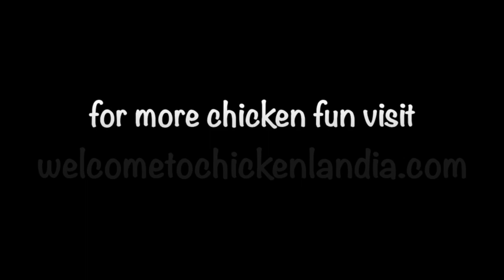Adding the Smallest Chickens EVER to my Flock | Chickenlandia VLOG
In this episode, the Chickenlandia kiddos and I rescue some tiny chickens from the Whatcom Humane Society and integrate them into our flock. Watch Kiki, Double Chicken, and Beast as they are rescued from a life of cages to a life of Chickenlandia luxury. They even meet Duckles the Duck and Dice the Duck!

*QUARANTINING NEW BIRDS*: Every flock carries different pathogens and sometimes new birds can make existing flocks sick. To properly integrate new birds into your flock, it's best to keep them in a completely separate area with no chance of cross-contamination for two to four weeks. Clean shoes with a diluted bleach spray or cover them with disposable plastic bags when moving between your existing flock and the quarantined area. Treat new birds for external and internal parasites as a precaution.

2950 Newmarket Street, Ste 101, PBM 125